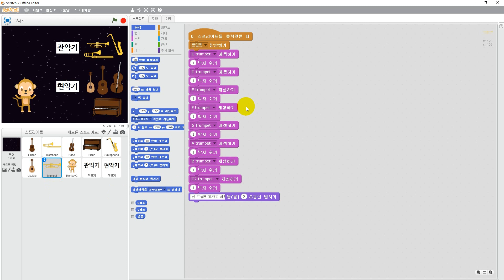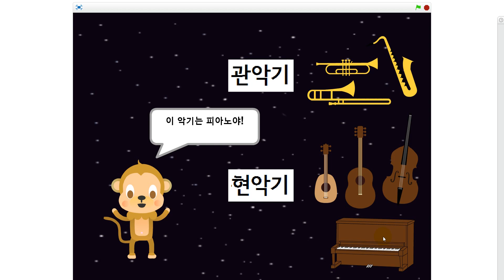2-8 실행하기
미래인재연구소에서 2016년 제작한 음악 융합프로그래밍 편 강의 입니다.